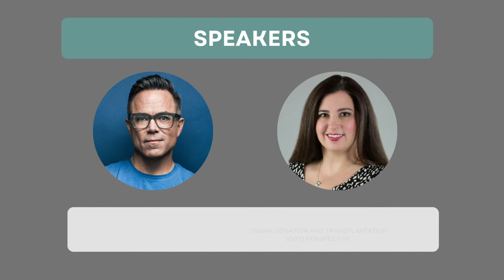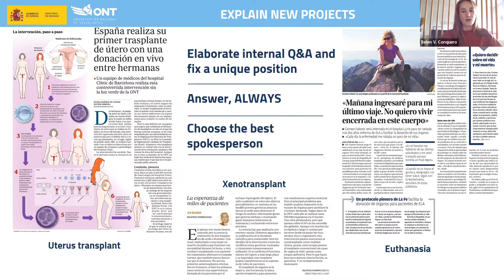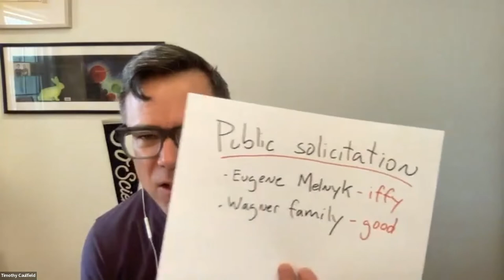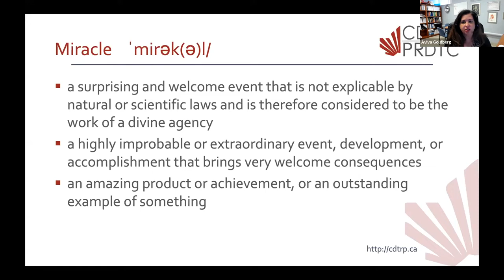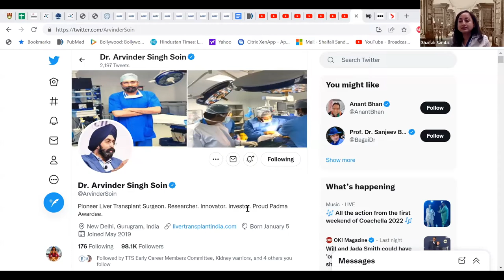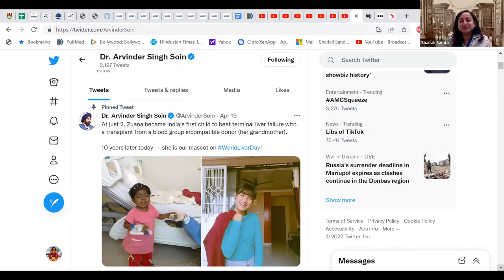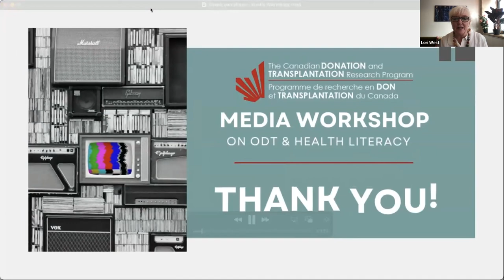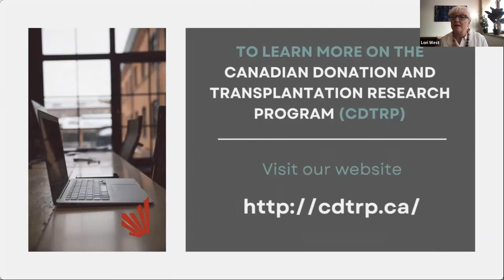CDTRP Media Workshop on ODT & Health Literacy - April 20, 2022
The Canadian Donation and Transplantation Research Program (CDTRP) was proud to launch its Media Workshop Series on Organ Donation and Transplantation (ODT) & Health Literacy on April 20, 2022.

This Workshop series aims to bring together journalists and media specialists (traditional and social) with researchers, health professionals, and patient, family and donor partners with expertise in the field of donation and transplantation and engage conversations for the goal of making it easier for accurate information and meaningful stories of public interest to reach Canadians. This is the first in a series of events.

Through this initial meeting entitled Learning from each other, we hope to engage the media and the various players in the ODT community in a discussion that will lead to greater collaboration – contributing to the building of a strong culture of organ and tissue donation.

Chair
- Dr. Lori West

Welcome Remarks
- Belén Velasco Conquero

Moderators
- Cristina Howorun
- Mary Beaucage

Speakers
- Prof. Timothy Caulfield
- Dr. Aviva Goldberg

Panelists
- Dr. Shaifali Sandal
- Dr. Blair Bigham
- Heather Badenoch
- Dr. Stephen Beed